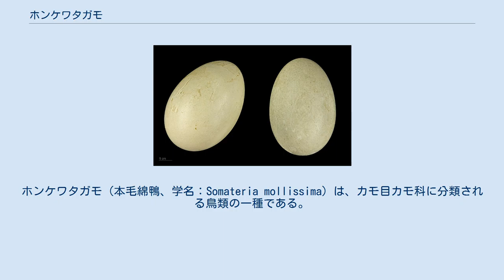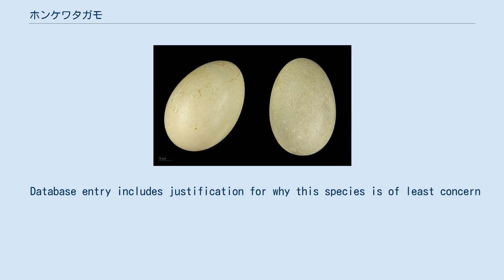ホンケワタガモ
ホンケワタガモ（本毛綿鴨、学名：Somateria mollissima）は、カモ目カモ科に分類される鳥類の一種である。
別名オオケワタガモ。
 「ケワタガモ」の名前の由来は、毛綿鴨の通り、良質の羽毛の採取対象とされてきたことによる。
 旧北区、新北区の周北極地帯。
 北シベリア沿岸（カムチャツカ半島を除く）、アリューシャン列島、アラスカ沿岸、カナダ沿岸、グリーンランド沿岸、ラップランドで繁殖する。
冬期は、アラスカ湾、北海沿岸、カムチャツカ半島南西部などに渡り越冬する。
 日本では迷鳥として、北海道で1971年に観察例があるのみ。
 体長約62cm。
雄の方が雌よりもやや大型である。
 ツンドラ地帯で繁殖する。
非繁殖期は海上で過ごすが、よく海岸の岩場で休息をとる。
 食性は雑食性が強く、小さな魚類、甲殻類などの他、海藻などの植物質の餌もかなり食べる。
 6亜種に分類される。
 Somateria mollissima ^ BirdLife International (2004). "Somateria mollissima". IUCN Red List of Threatened Species. Version 2006. International Union for Conservation of Nature. 2006年5月11日閲覧。
 Database entry includes justification for why this species is of least concern